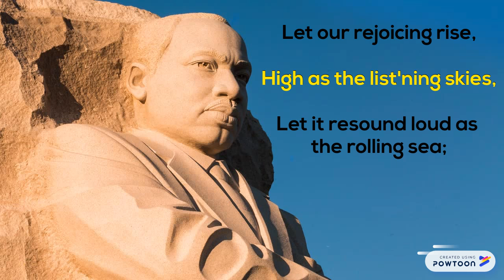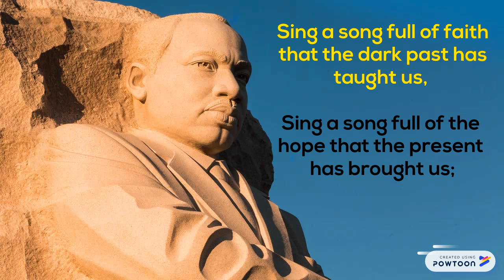Lift Every Voice (Kids Singing with Lyrics) / Black National Anthem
Children singing "Lift Every Voice and Sing" with lyrics!